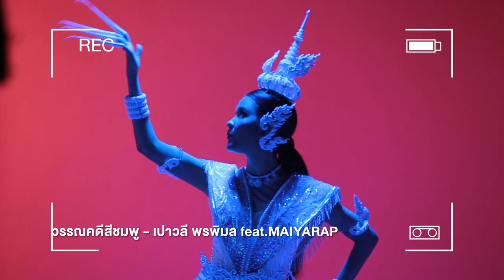รู้หรือยังจ๊ะ อัลบั้มใหม่ "PAOLYWOOD" : เปาวลี พรพิมล l EP.3 【SCOOP】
รู้หรือยังจ๊ะ  ว่าทั้ง 5 เพลงในอัลบั้ม PAOLYWOOD  มี Choreography ทั้งหมด 5 คน
แล้วเพลงที่เต้นยากที่สุดก็คือเพลง "พ่อเจ้าประคุณทูนหัว"
สามารถฟังทั้ง 5 เพลงในอัลบั้ม PAOLYWOOD ได้แล้ววันนี้